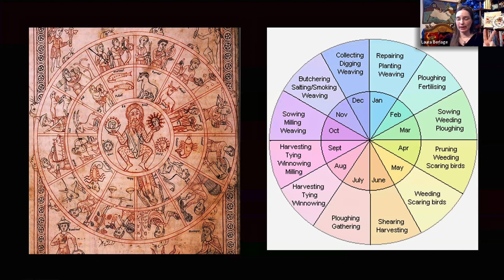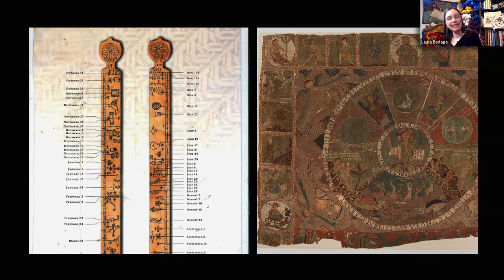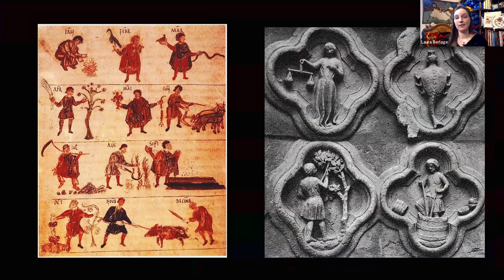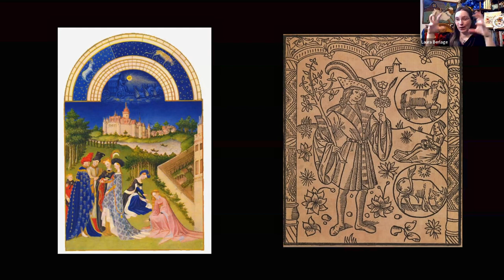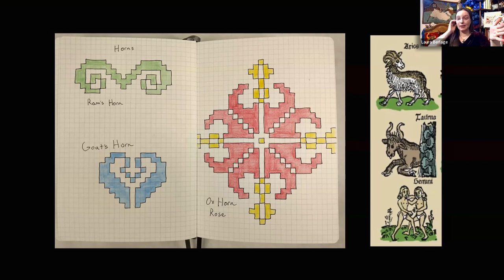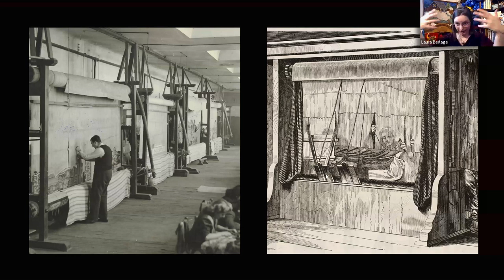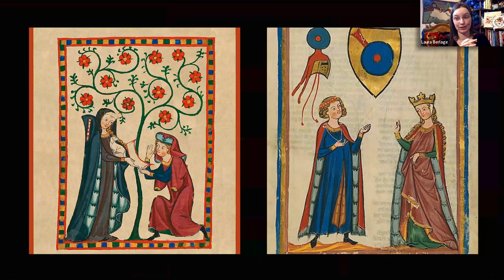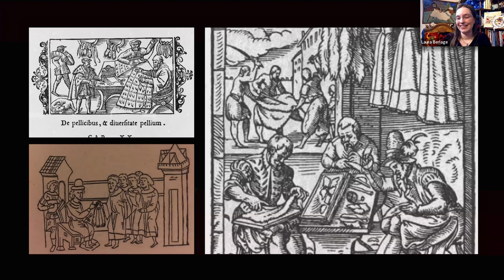Decoding the Baldishol Tapestry with Laura Berlage: Hidden Stories, Symbolism, and Techniques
Created in the late 1100s and rediscovered rolled up and stuffed under the floorboards of the Baldishol Church in Norway in the late 1800s, this impressive fragment of a much larger tapestry (or series of tapestries) depicting the "Labors of the Months" remains shrouded in mystery. In this webinar, join tapestry instructor and historical enthusiast Laura Berlage of Erindale Tapestry Studio on her journey to crack the code of what this piece has to tell us. From expressions of wealth to ancient churches, raising doves to the Medieval fur trade, constellation calendars to the language of love, there are so many overlapping stories to explore, including thoughts on why the piece was tucked away for centuries. Laura will also be sharing her smaller tapestry and future Vesterheim class Baldishol Bird, which dives into decoding the woven techniques used in the original. Whether you are passionate about tapestry, Medieval history, art, or Nordic culture, this topic has something for you!

Image: Baldishol Tapestry, National Museum (Oslo), Inventory Number OK-02862.